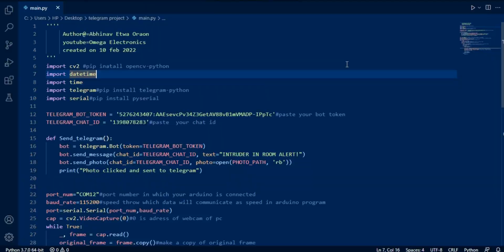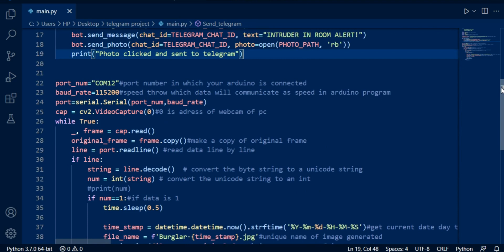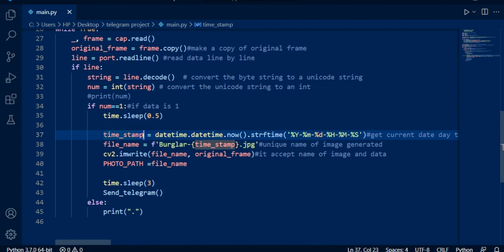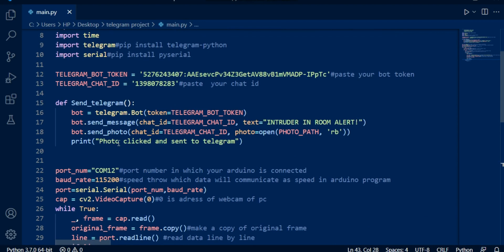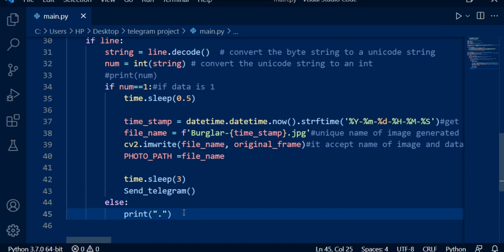Motion camera| Send photo to telegram with Arduino Python| electronics projects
how to make motion camera
how to make a motion activated camera
camera motion sensor system project
webcam motion detection project report
what is electronics
electronic components